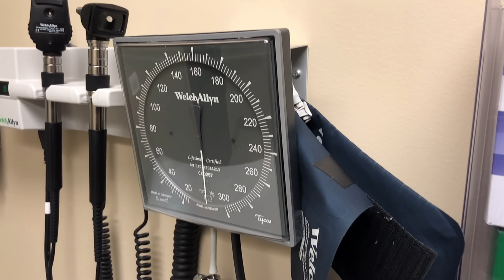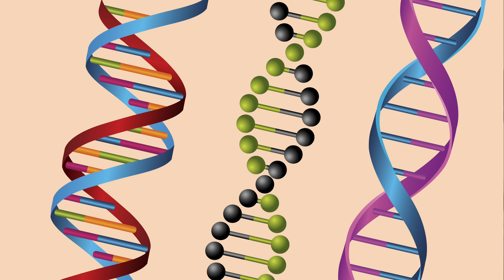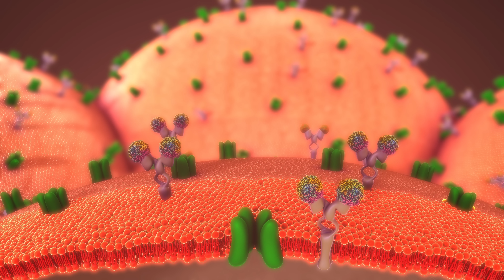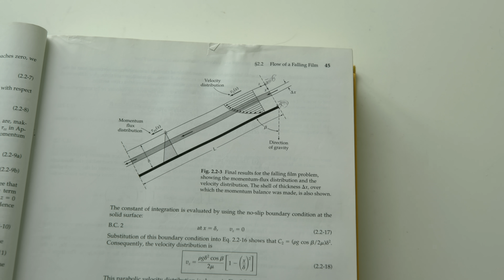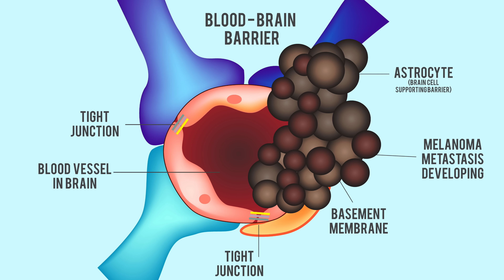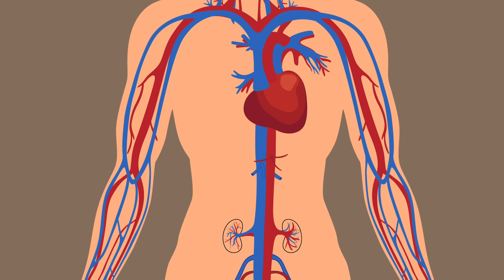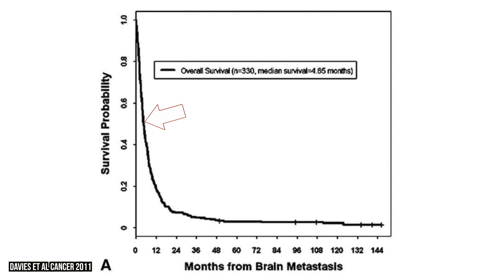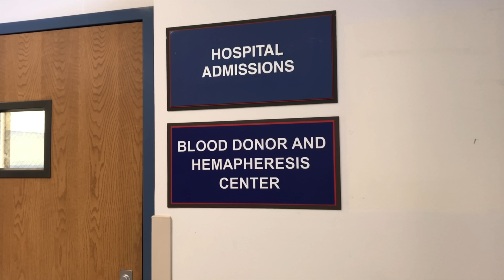A Farmer Removed His Own Skin Cancer With A Pocket Knife. This Is What Happened To His Brain.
If you find a discolored, irregular lump on your skin, please see a dermatologist as soon as you can.
MRI images are from a different metastatic melanoma case, courtesy of A.Prof Frank Gaillard

A Grandma Ate 1 Pound Chocolate In 6 Hours. This Is What Happened To Her Brain.

Music performed by Chubbyemu, inspired by R Prince.